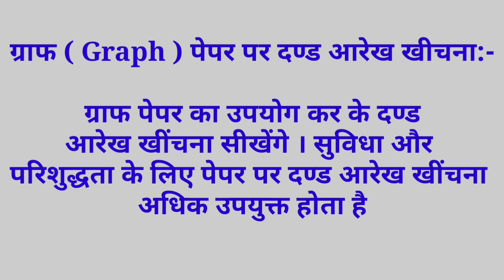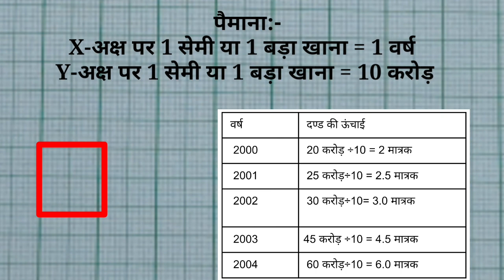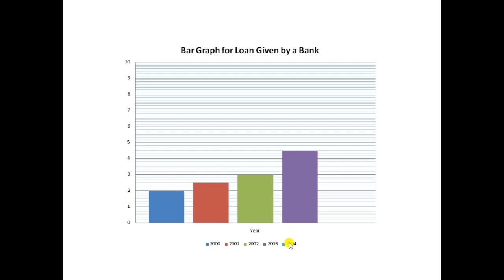How to draw bar Graph,ग्राफ पेपर पर दण्ड आरेख कैसे खींचे,Data Handling Class 6 Maths Bar Graph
ग्राफ ( Graph ) पेपर पर दण्ड आरेख खीचना:-
अब हम ग्राफ पेपर का उपयोग कर के दण्ड आरेख खींचना सीखेंगे । सुविधा और परिशुद्धता के लिए पेपर पर दण्ड आरेख खींचना अधिक उपयुक्त होता है ।
ग्राफ पेपर पर दंड आरेख की रचना को निम्नलिखित उदाहरण द्वारा समझ सकते हैं :
उदाहरण 6 :
एक बैंक द्वारा कुछ वर्षों में ऋण में दी गई धनराशि ( करोड़ रुपयों में ) निम्नलिखित सारणी में दी गई है । इस सूचना को प्रदर्शित करने वाला दंड आरेख खीचिंए ।

वर्ष                     ऋण  (करोड़ रुपयों में)
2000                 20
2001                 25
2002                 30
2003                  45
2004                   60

 दण्ड आरेख की रचना निम्नलिखित चरणों में की जाएगी

Step : 1 ग्राफ पेपर पर दो परस्पर लम्ब रेखाएँ खीच कर , क्षैतिज अक्ष और ऊर्ध्वाधर अब नामांकन कीजिए ।
 Step : 2 क्षैतिज अक्ष पर ' वर्ष दर्शाएं और ऊर्ध्वाधर अक्ष पर संगत ऋण रुपयों करोड़ में कि कीजिए ।
Step : 3 दिए गए आंकड़ों के आधार पर , क्षैतिज अक्ष पर दंडों की एक समान चौड़ाई और उनके बीच समान दूरी निश्चित कर लीजिए ।
Step : 4 दिए गये आंकड़ों के अनुसार ऊर्ध्वाधर अक्ष पर एक उपयुक्त पैमाना लीजिए ।
 यहाँ पर ग्राफ पेपर पर 1 सेमी = ₹ 10 करोड़
Step : 5 अब दिए गये विभिन्न वर्षों के लिए दंडो की ऊंचाई का परिकलन इस प्रकार कीजिए :

 वर्ष
 दण्ड की ऊंचाई
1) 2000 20 करोड़ ÷10 = 2 मात्रक

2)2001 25 करोड़÷10 = 2.5 मात्रक

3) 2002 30 करोड़÷10= 3.0 मात्रक

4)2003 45 करोड़ ÷10 = 4.5 मात्रक

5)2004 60 करोड़÷10 = 6.0 मात्रक